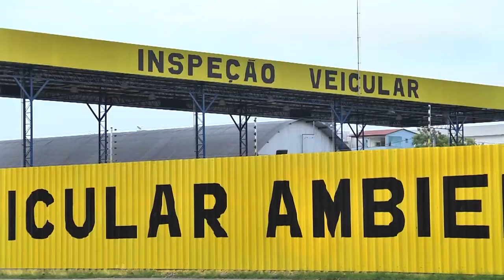Nova taxa de inspeção veicular desagrada motoristas do Amazonas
O Detran Amazonas passou a cobrar nesta quarta-feira, 20, o Certificado de Inspeção Ambiental Veicular, que é a vistoria sobre a emissão de gases poluentes na atmosfera. A medida não tem agradado os motoristas, que precisam desembolsar R$ 133 pelo serviço.